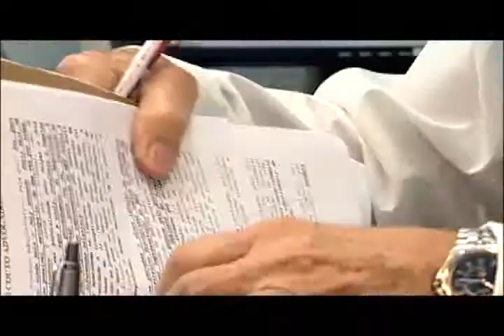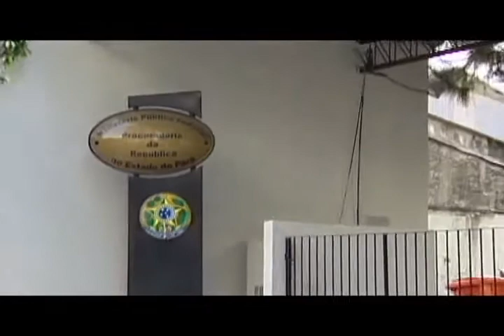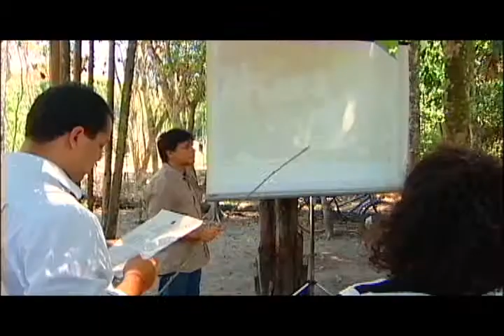Resgatando a Historia do MPF no Pará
Documentário lançado em novembro de 2009, durante exposição realizada pelo Ministério Público Federal (MPF) em Belém (PA) sobre a atuação da instituição no combate à improbidade administrativa no estado.